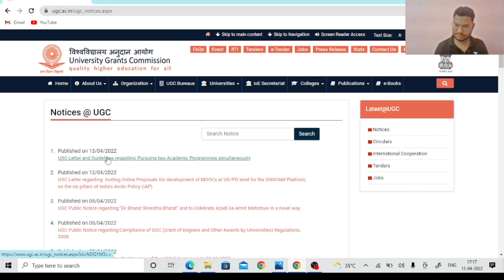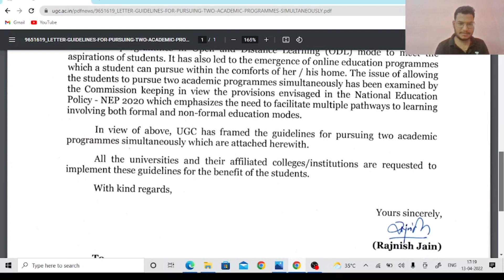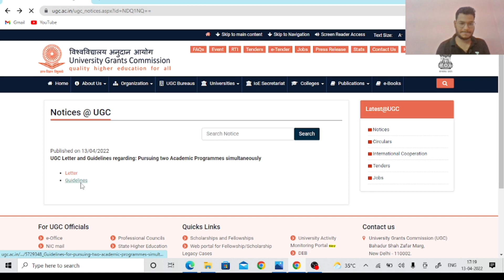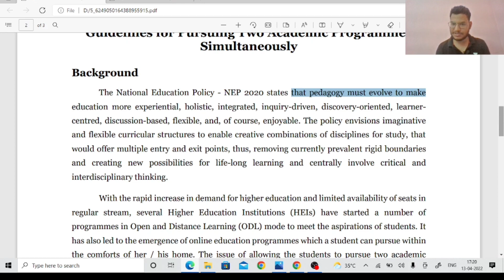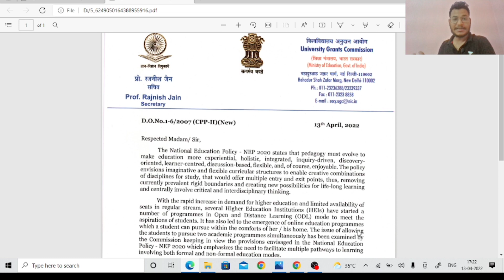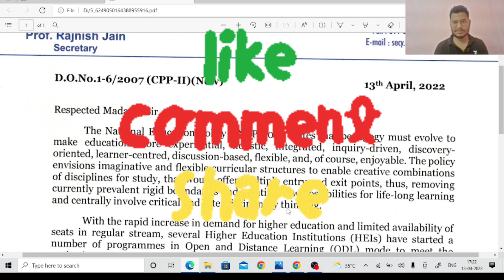TWO DEGREE COURSES @ SAME TIME 😱 UGC NEW GUIDELINES | Best opportunity 😊👍